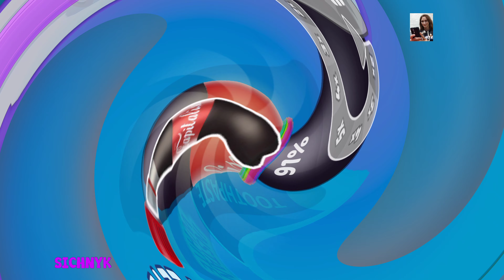COLLECTED A RECORD NUMBER OF RUBBER BANDS! 🤪 Crush All The Objects in Flexy Runner! [New Update]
Collect as many rubber bands as possible to crush all objects from Watermelon to Police Car! Super gameplay in Flexy Runner, four types of players - Noob, Pro, Hacker and God. Watch the video and see who was able to get the best scores! 🏆

00:00 - In this video
00:14 - Noob gameplay
01:48 - Pro gameplay
04:45 - Hacker gameplay
08:01 - God gameplay

Who will win noob vs pro vs hacker vs god?! You will find out the answer to this question in this video.

Hey guys! My name is Sichnyk) I create gameplay on fun and interesting mobile games in the genre of casula, hypercasual, ranners and the like. On my channel I have some popular columns such as Noob vs Pro vs Hacker (comparison of 3 types of players) and Game vs Game (comparison of two similar games). I record my walkthrough on Android and Ios phones and tablets (depends on the game).

100% of this video was made by me. All gameplay , editing, cutting, etc. done by me.

▬▬▬▬ TOP my video on channel ▬▬▬▬

WOW 🤯 Full gameplay in Jelly Run 2048 🔴 COLLECTED ALL THE CUBES! [From 1024 to 2T - Max LVL]